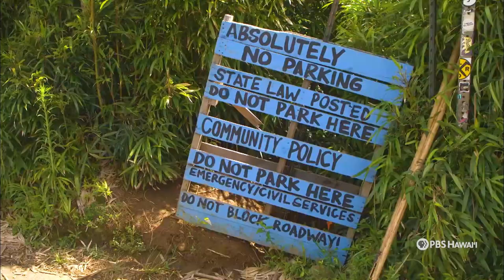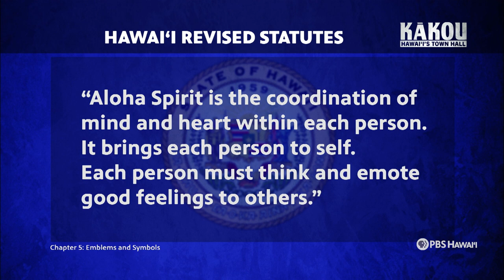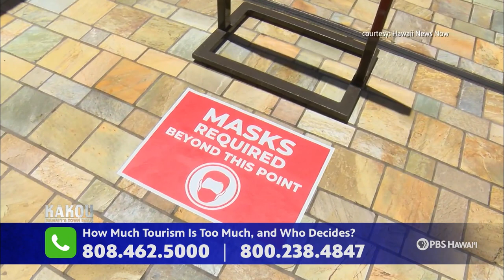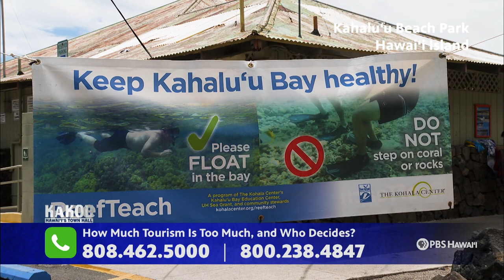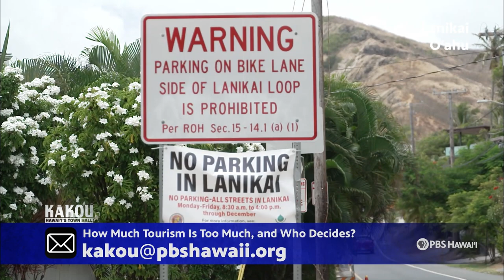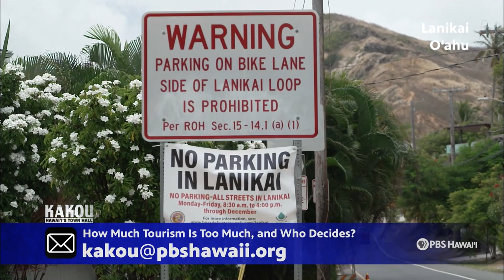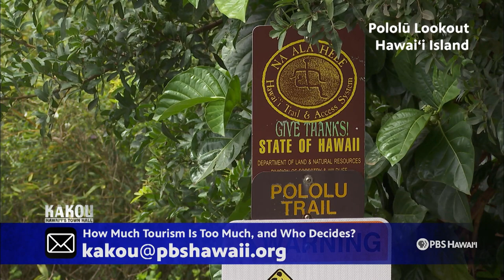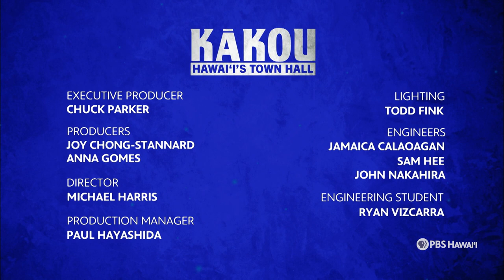How Much Tourism Is Too Much, and Who Decides? | KĀKOU: Hawaiʻi's Town Hall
Hawai‘i’s visitor count has come roaring back much quicker than experts predicted from the nearly empty days during the past year of the COVID-19 pandemic. The resurgence of visitors has raised concerns from the community to limit the number of tourists.